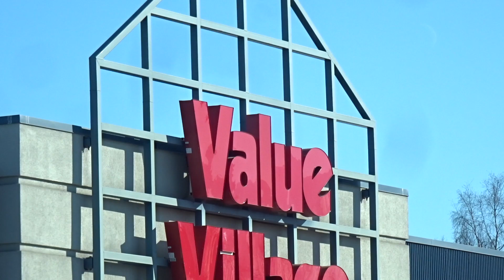Anchorage, Alaska 2020 Chronicle